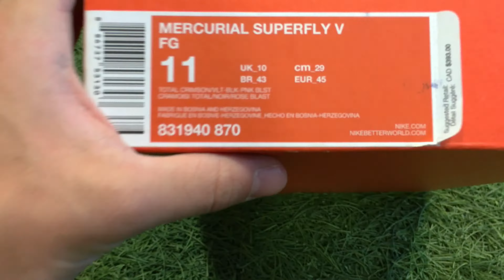Nike Mercurial Superfly 5 - Unboxing in 4K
This is a short video unboxing the brand new Nike Mercurial Superfly 5. I tried to do something a little different this time around where I2 just show off the shoe. Enjoy.